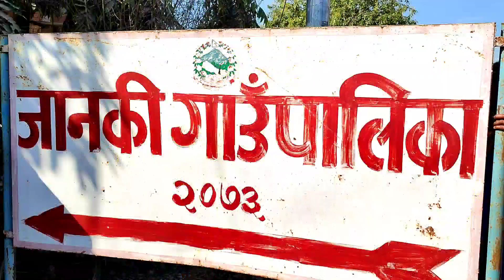arjun das को घरमै आएर धम्की !! पिडित पक्ष आक्रोशमा हेर्नुस् ।